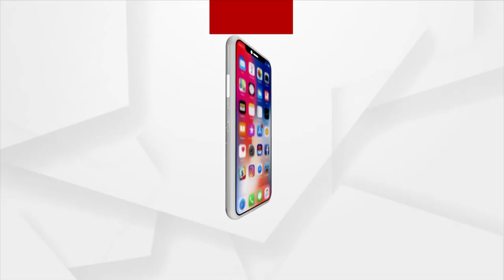Hari Har Bhet Ghat Celebrates Devta's Holi Ritual In Subarnapur